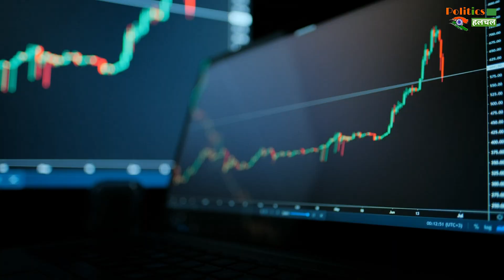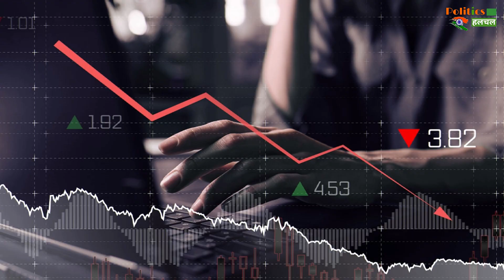Mukesh Ambani को ₹4,95,28,20,00,000 रूपए का हुआ बड़ा नुकसान ! टॉप 10 की लिस्ट से बाहर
Mukesh Ambani Lost ₹ 4,95,28,20,00,000 Out Of Total Assets ! Gautam Adani Benefited | Mukesh Ambani Lost 5 Billion Dollers | Mukesh Ambani Latest News | Mukesh Ambani And Gautam Adani | Mukesh Ambani Net Worth | Mukesh Ambani Total Property

EDITOR ►Shadik